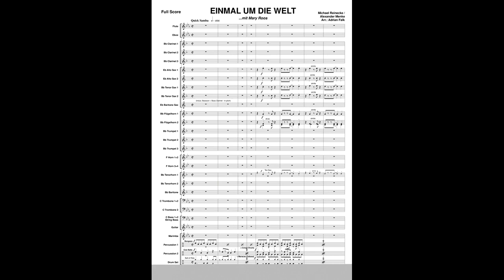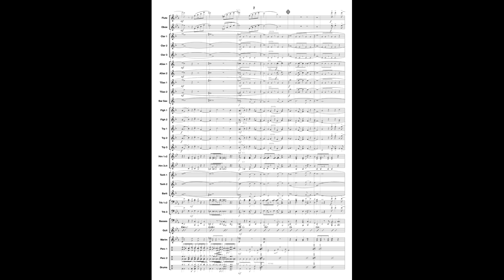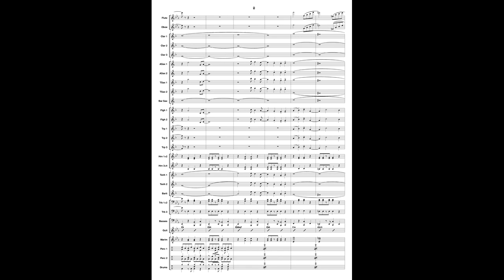Einmal um die Welt | Musikverlag Scherbacher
Einmal um die Welt, ein schlager von Mary Roos, eingespielt von
Uwe Sauter & D' BöÖöhmis, in einem Arrangement von Adrian Falk.

Zu bestellen bei:
Musikverlag Scherbacher KG
Neue Gewerbestrasse 6
D-72415 Grosselfingen